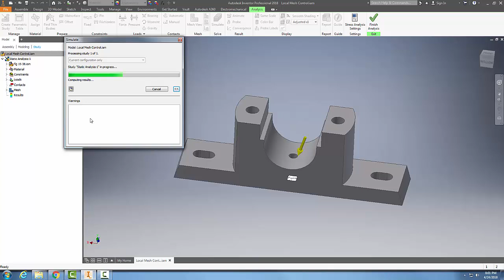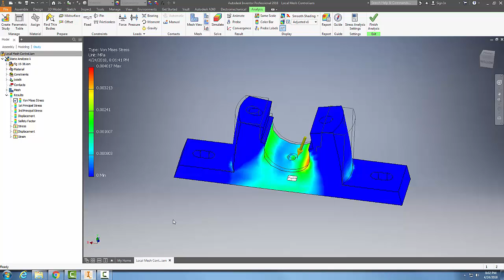15-21 Solution Phase of Analysis Simulate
Introduction to Stress Analysis